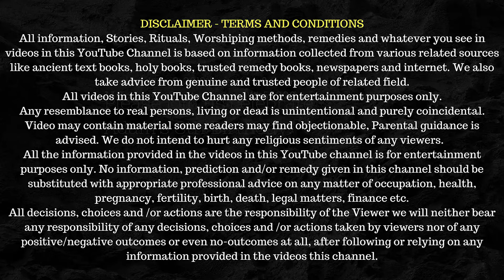नीम करोली बाबा के सच्चे चमत्कार, सुनने मात्र से हो जाइए धन्य | Neem Karoli baba Life incidents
Neem karoli baba is very famous because big names like Steve jobs, mark Zuckerberg is devotees of him. Some people say he is very mysterious, some say he  talk to Lord Hanuman directly or some say he is Avatar of Hanuman.
हनुमान जी के जीवित होने के ये सबूत देख कर होश उड़ जाएँगे Signs That Prove Lord Hanuman Is Still Alive
जब हनुमान भक्त की भक्ति पे उठा सवाल, क्या हनुमान जी ने बचाई लाज? | HANUMAN BHAKT STORY |SATYA GHATNA